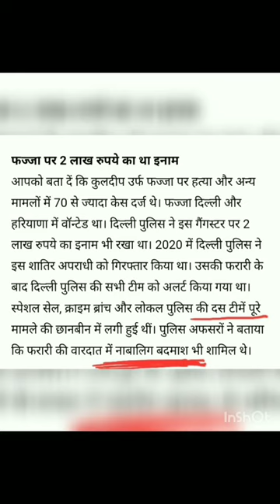Rohit Dalal chhariya Kulwant kallu (kuldeep fajja bhai) Gogi Group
Gogi Gang Delhi

Gogi Maan Grp

miss u gogi mann fajja don 😢

Don Gogi maan Delhi king

ROHIT DALAL CHHARIYA
KULWANT KALLU CHHARIYA